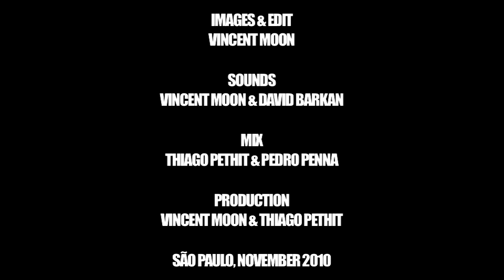Thiago Pethit - Forasteiro | A Take Away Show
sao paulo, november 2010

sounds by vincent moon & david barkan
mix by thiago pethit & pedro penna
produced by vincent moon & thiago pethit